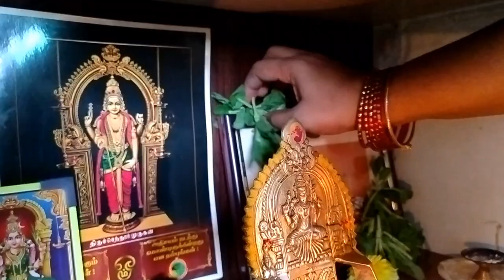ஆடி வெள்ளி 4ம் வாரம்/கருட பஞ்சமி pooja vlog/morning 4 am routine#trending